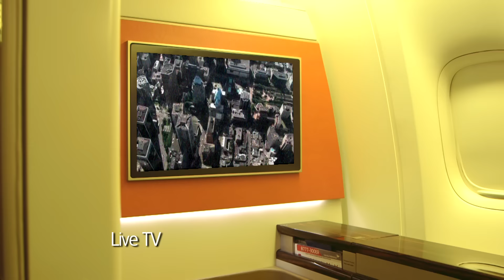Garuda Indonesia - First Class Experience With Miss International 2015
Follow Miss International 2015, Edymar Martinez, during her visit in Jakarta for Puteri Indonesia 2016 and her experience with Garuda Indonesia.

She will be enjoying our top facilities on our First Class, including in-flight entertainment, classy dishes from Chef on Board, Premium Arrival Lounge, and First Class Limo partnership with Jaguar.

Experience the 5-Star service from us, book your trip now